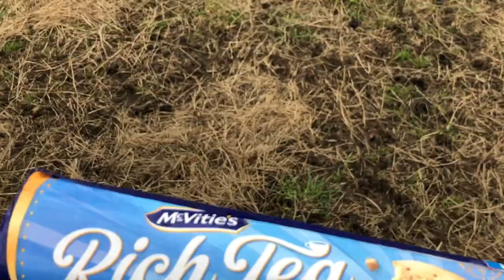I thought he was dead, so a hard but sensible decision is made.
A sad sad day. He was such a wonderful animal. The kindest sweetest ram I ever had. Very sad but sensible decision, a kindness to prevent any additional suffering.